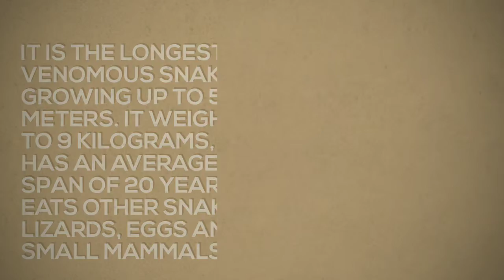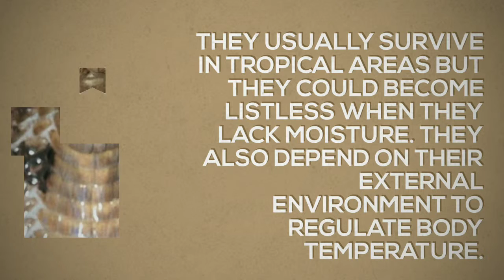IN THE KNOW: The king cobra